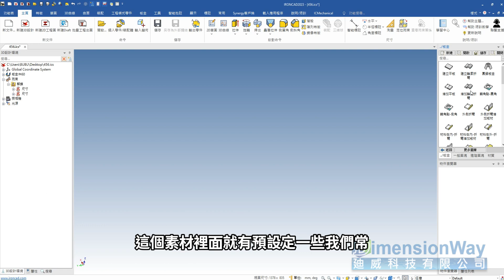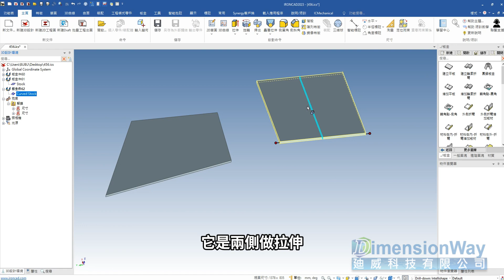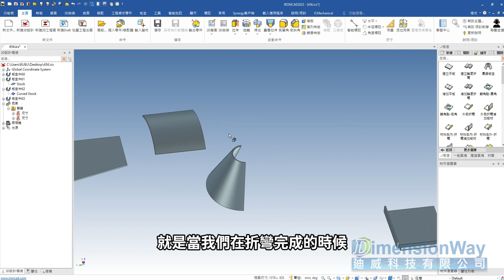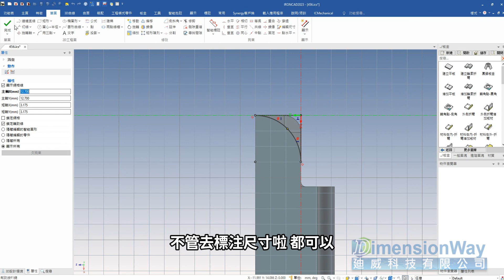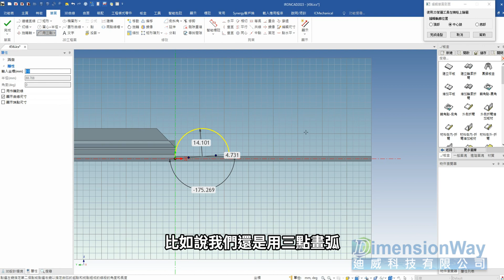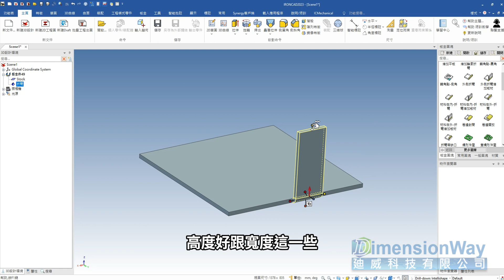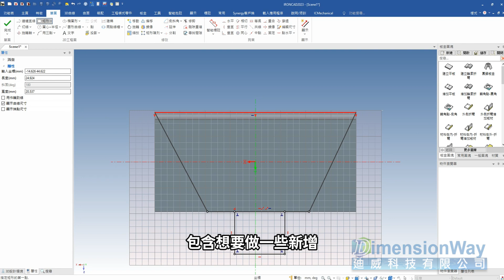IronCAD - 板金快速上手基礎教學(板金圖庫) 2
迪威科技在台灣代理IronCAD已經邁入第11年，我司提供專業的技術服務以及完整的教育訓練，至今已經輔導許多大、小企業成功導入IronCAD。

IronCAD是一套顛覆傳統觀念的3D建模軟體，創新的直覺式3D設計，讓使用者能夠快速上手並且大幅的提升工作效率，IronCAD創新的3D設計搭配專業級的IronCAD Draft工程圖系統(有如AutoCAD)，將您的設計效率最大化，想了解更多IronCAD相關資訊請與我們聯絡。

IronCAD 迪威科技感謝您